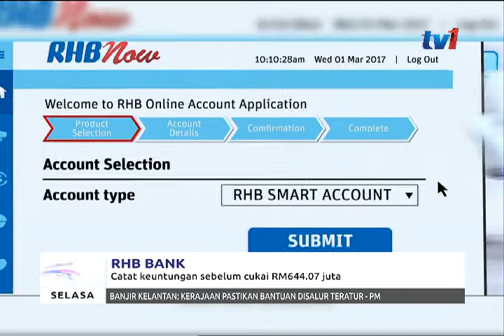RHB BANK – CATAT KEUNTUNGAN SEBELUM CUKAI RM644.07 JUTA [28 NOV 2017]